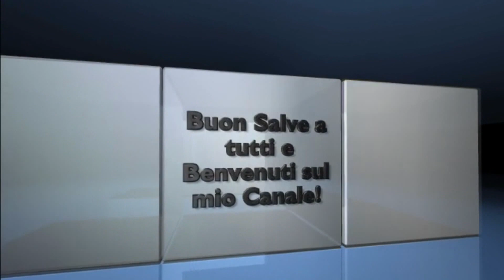Black Ops 3 | Sparrow - One shot One kill #1